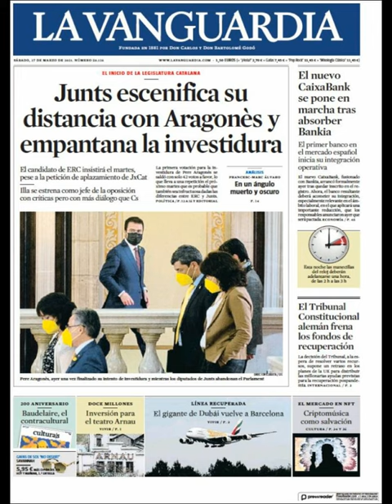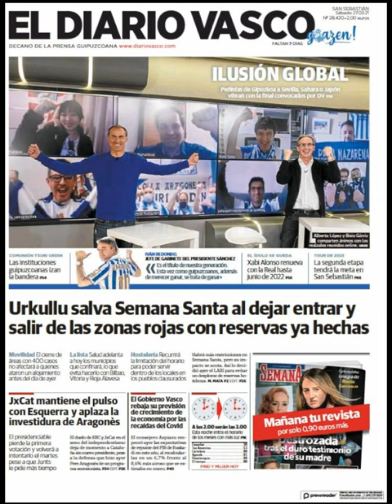Noticias​ Sábado 27 Marzo 2021 Principales Portadas Titulares Diarios Periódicos España Spain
Principales Titulares de Noticias en Portadas Diarios Periódicos Españoles del Sábado 27 de Marzo de 2021 ¿Que le Parecio este día? Politica​ Fútbol​ CR7​ Messi​ Deportes Barça​ Marzo​ PoliticosCreanCrisis​ Primavera2021​ Primavera​ Noticias​